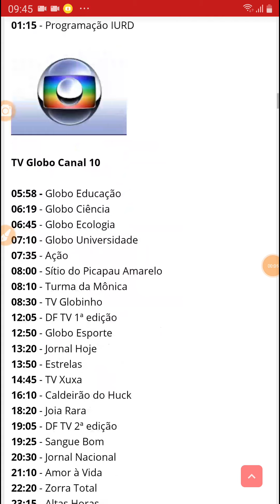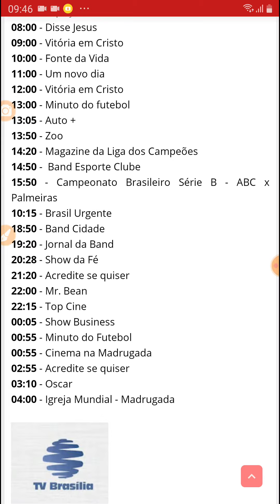TV Criancices Afiliada TV Brasil Saindo Do Ar Sábado (05/10/2013)